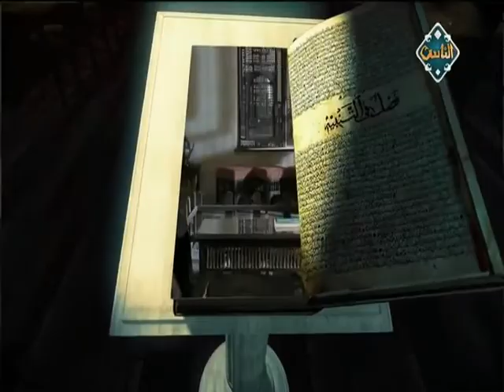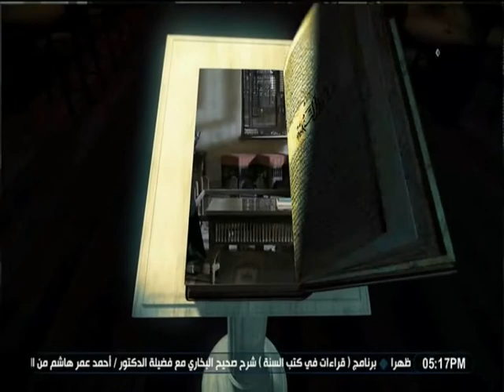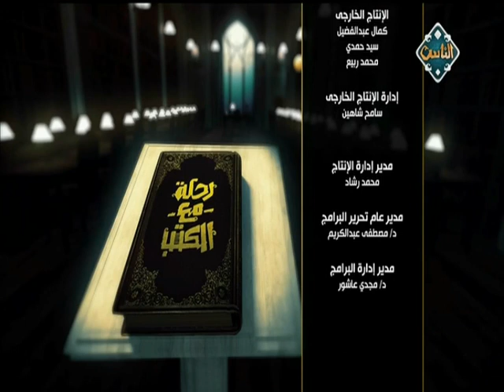تاريخ وعمارة المساجد الأثرية في الهند مع د. أحمد رجب (حلقة كاملة) | رحلة مع الكتب